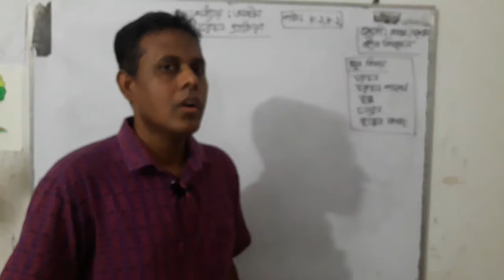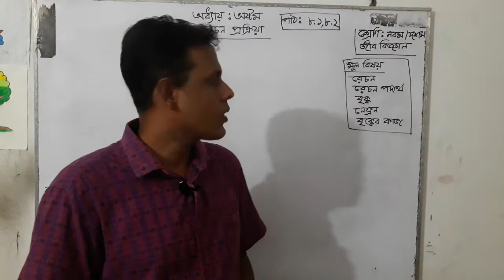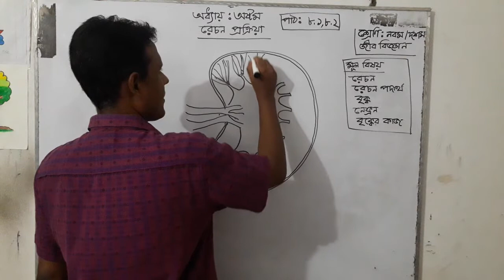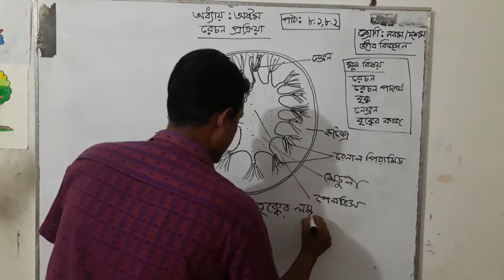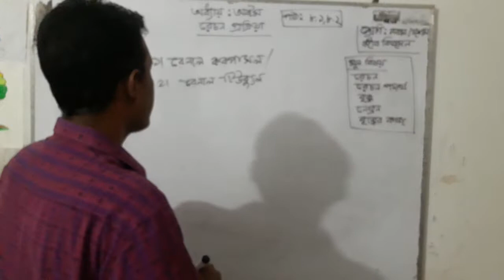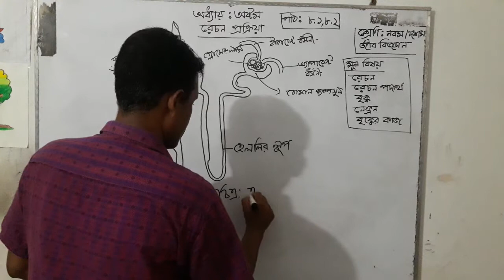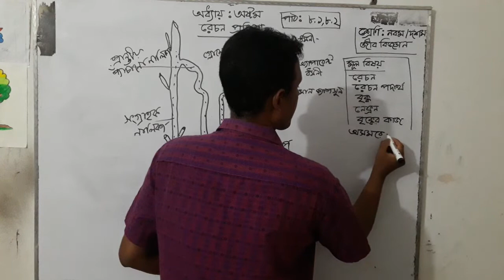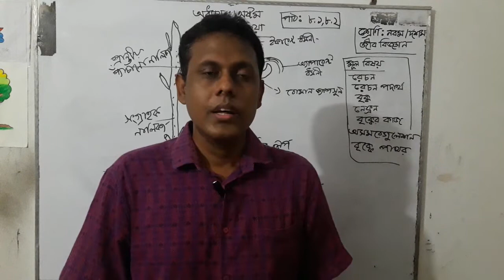শ্রেণি- নবম ও দশম#বিষয়- জীব বিজ্ঞান ৮ম-অধ্যায়#রেচন প্রক্রিয়া# পাঠ ৮.১,৮.২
রেচন প্রক্রিয়াপাঠ-৮.১,৮.২